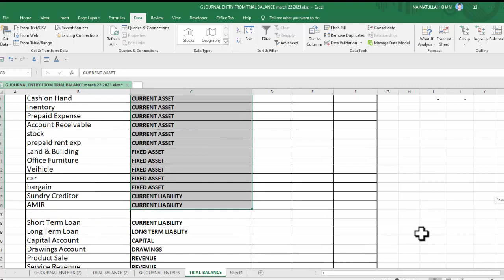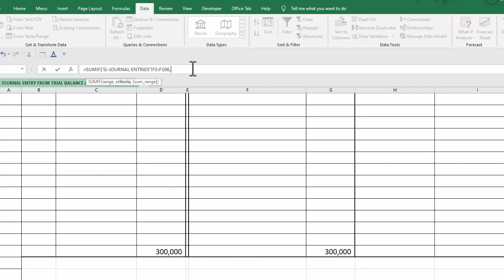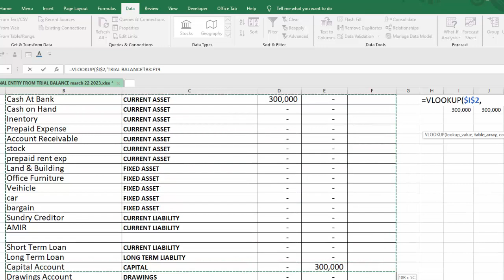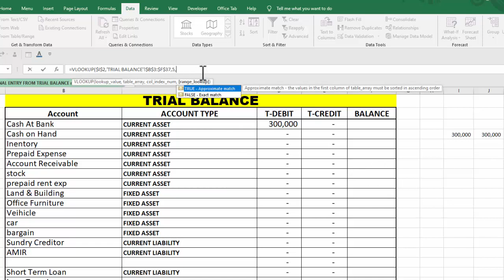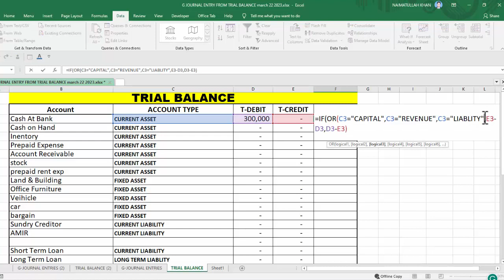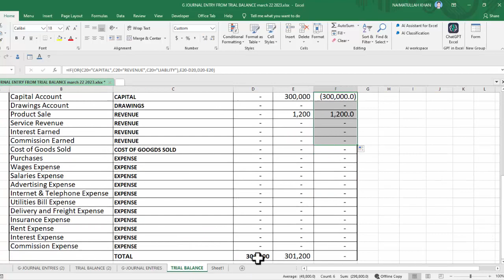How to Automate General Journal Entries And Ledger in Excel Automatic accounting software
In This Excel Accounting tutorial you will learn How to Automate General Journal Entries and Ledger in Excel with Automated Search Box

Watching this video you will learn
How to Automate General Journal Entries and Ledger in Excel
Automatic accounting software in Excel
Business Accounting software in  excel
Fully automatic general Journal entries ledger trial balance and income statement and balance sheet
Excel formula
Excel accounting solution
excel tips
How to create chart of accounts